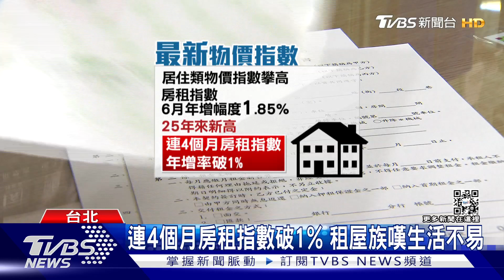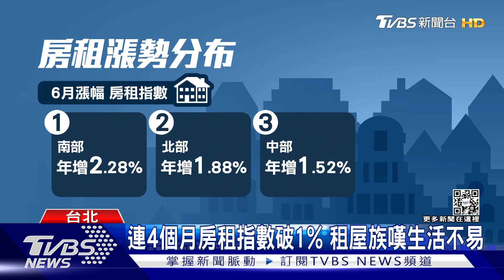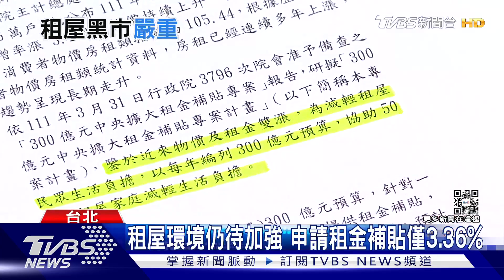漲不停! 房租指數創25年來新高 租屋族嘆居住大不易｜十點不一樣20220729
房價不斷漲，連帶讓房租也跟著漲，根據統計，6月房租指數年增率達1.85%，創下25年來新高。租屋族表示，光是租屋成本往往就佔據收入將近四到五成，尤其想要在都會區工作居住，要花的成本代價，真的太高了。